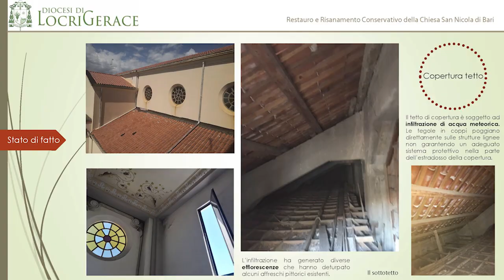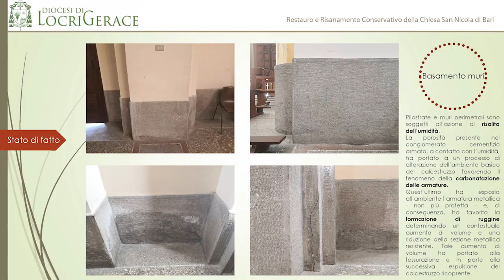ROCCELLA JONICA: LA CHIESA DI SAN NICOLA SI RIFA IL LOOK